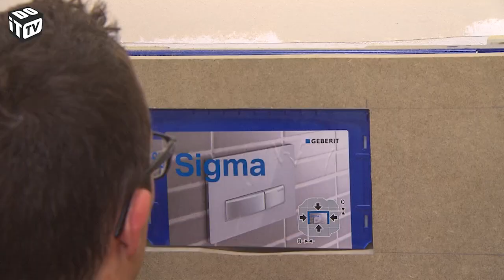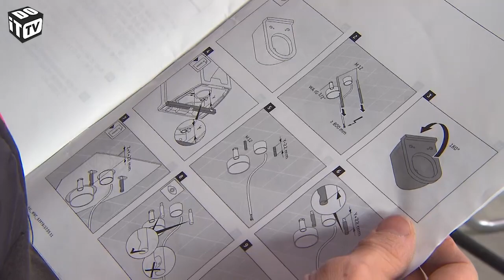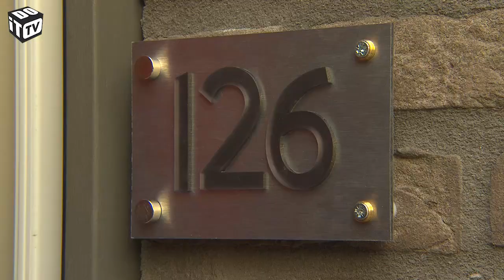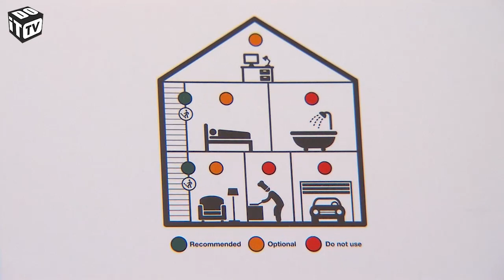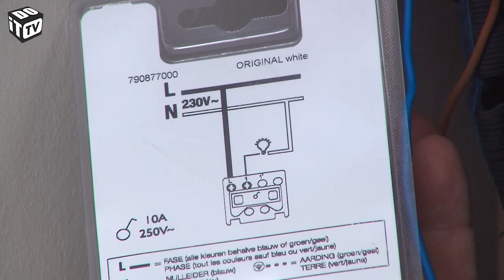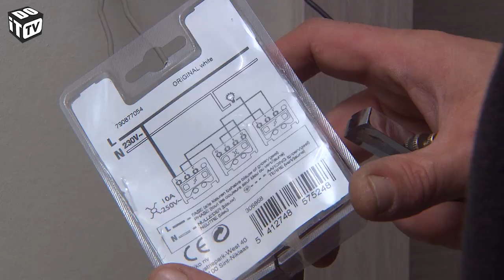Hal inrichten 6 met Roger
Roger  - In deze aflevering richt Roger een hal in.  We brengen de elektriciteit en de verlichting in orde. Daarnaast moeten we het kleinste kamertje nog afwerken.

Mis niets van al onze klussen en volg ons!